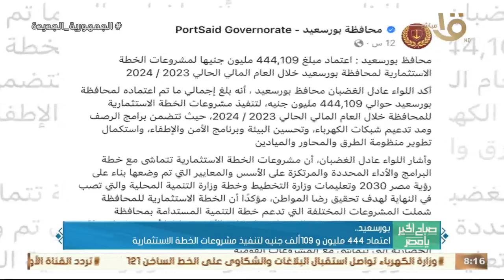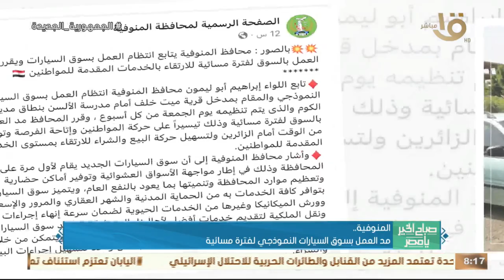صباح الخير يا مصر | كشف مجاني على 1513 مواطن في قافلة طبية بدمياط